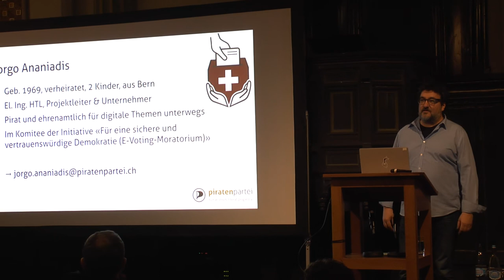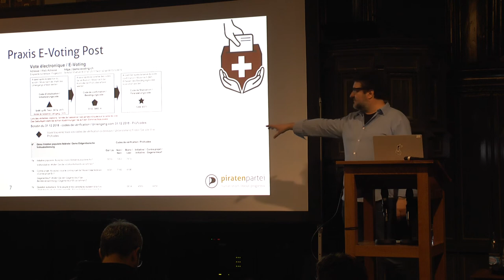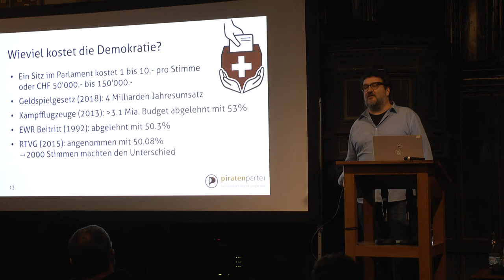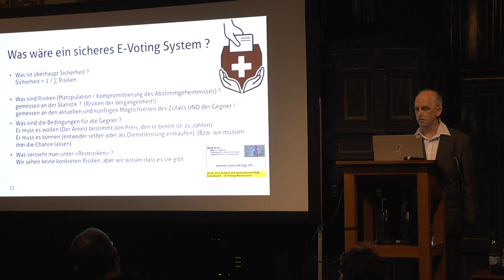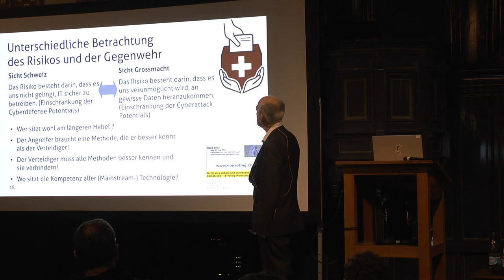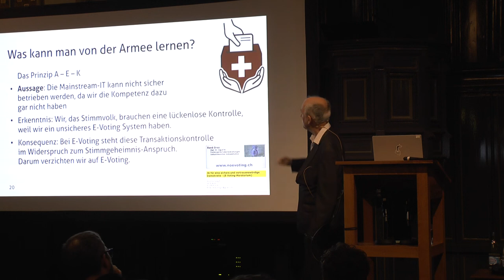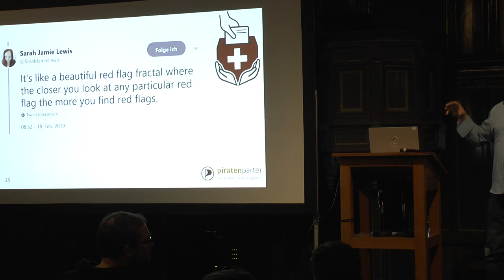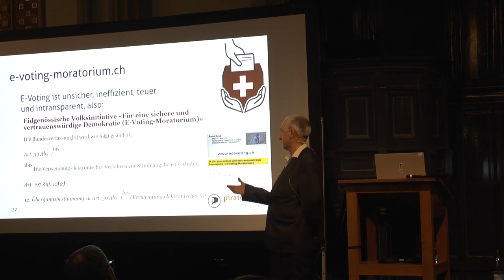Winterkongress 2019: E-Voting, von der undurchdachten Idee zur Volksinitiative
Jorgo Ananiadis, René Droz

Das Stimmrecht ist eines der wichtigsten politischen Rechte für Schweizer Bürger. Die Bundeskanzlei und mehrere Kantone wollen nun so bald wie möglich den regulären und flächendeckenden Einsatz von E-Voting als dritten Stimmkanal durchsetzen. Seit Jahren laufen Testbetriebe, die teilweise bereits für bis zu 50% aller Stimmberechtigten erlaubt sind, mit dem Ziel, ab 2019 E-Voting für 100% der Stimmberechtigten freizugeben. Dies verletzt das Prinzip “Sicherheit vor Tempo”, denn umfassende Sicherheitsüberprüfungen haben noch nie stattgefunden und die Systeme funktionierten bis heute als Blackboxes. Kaum ein Bürger kann plausibel nachvollziehen, was beim E-Voting genau abläuft. Mit der Volksinitiative “E-Voting-Moratorium” wird nun gefordert, dass zumindest bis zur vollständigen Überprüfbarkeit dieses Stimmkanals durch Personen auch ohne besondere Fachkenntnisse der Betrieb von E-Voting eingestellt wird. Im Parlament hatten ähnliche Vorschläge bisher keinen Erfolg. Deshalb braucht es nun schnellstmöglich diese Initiative, damit das Volk entscheiden kann, ob es diesen teuren und unsicheren weiteren Stimmkanal wirklich braucht und inwiefern unsere demokratischen Prozesse an Spezialisten und externe Firmen ausgelagert werden sollen.